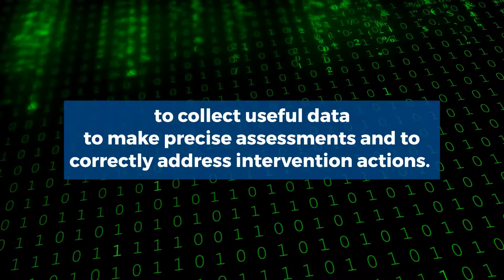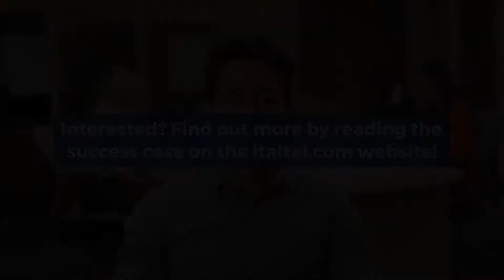The monitoring of wood fires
The chronicle of these summer months reminds us that forest fires are a serious and constant threat not only for our territory. Is it possible to contain them, with the support of technology?
Find our point of view, together with a concrete case, in this video!